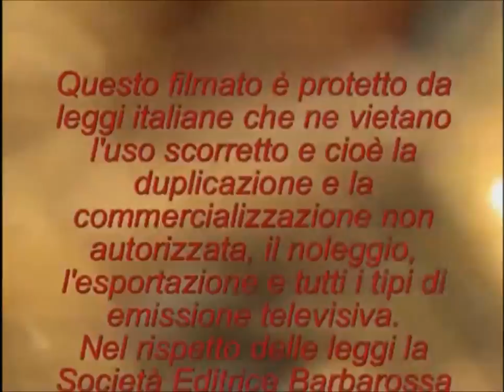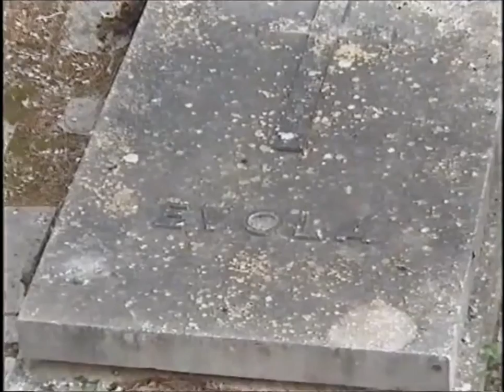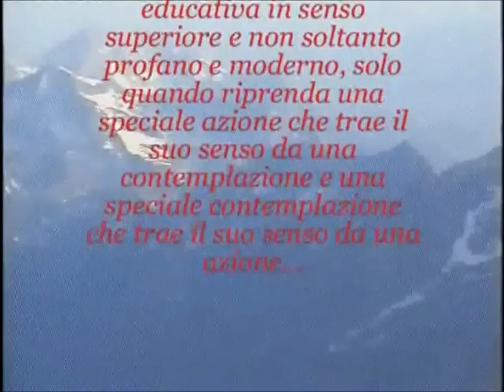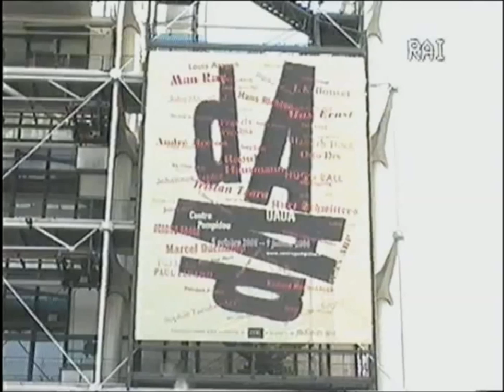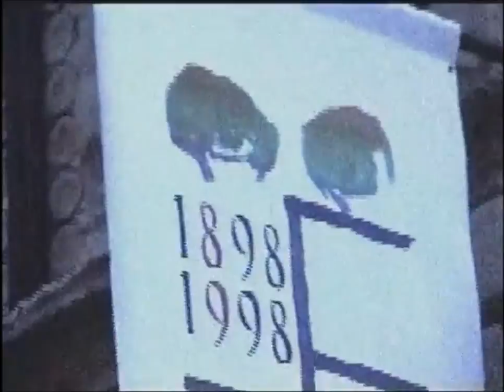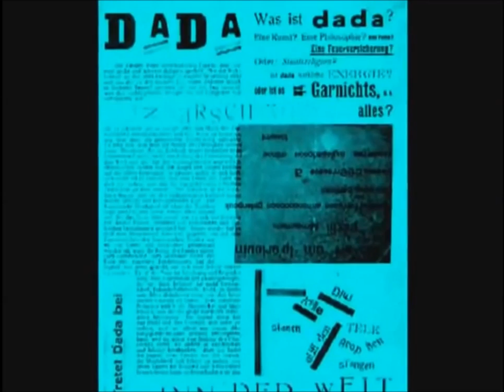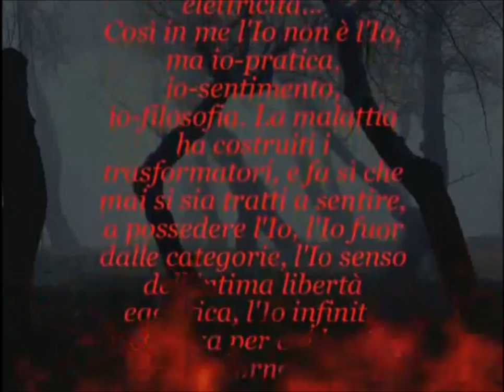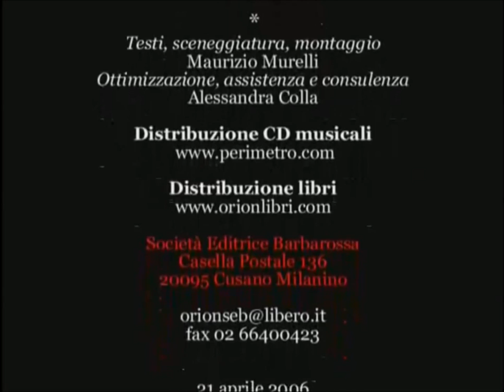Julius Evola - Dalla trincea a dada (Italiano)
Dire che Julius Evola è una delle più grandi intelligenze del Novecento è ormai pressoché scontato anzi, è quasi di moda: perché il fascino oscuro della trasgressione sembra non morire mai. Eppure sono ancora in troppi a ignorare quasi del tutto la multiforme attività di questo singolare studioso: che fu poeta, pittore, cultore di scienze esoteriche e alchemiche, filosofo, studioso delle dottrine sapienzali e religiose orientali, indagatore e divulgatore di miti, simboli e leggende, attento osservatore dei fenomeni sociali e delle devianze giovanili – come dimostrarono in modo esauriente tutti i suoi libri e le migliaia di articoli apparsi sulle testate più diverse. Invece i suoi estimatori più superficiali si limitano a considerare Evola un ideologo politico, peggio, un mago occultista: e i suoi numerosi detrattori, più superficiali ancora, preferiscono relegarlo al ruolo di razzista e di cattivo maestro dei neofascisti italiani.

Quello che ci proponiamo di fare qui e nei documentario che seguiranno è proprio di raccontare Julius Evola, il suo pensiero e la sua opera attraverso la storia della sua vita, con immagini, musica e parole; così in questa prima parte si darà ampio risalto a uno degli interessi giovanili di Evola — quello artistico, manifestatosi attraverso la rivoluzionaria scelta DADA in pittura e in poesia, a cavallo della I guerra mondiale.

Un film di Maurio Murelli
Musiche di: Ain Soph, Kaiserbund, Roma, Wien, Zetazeroalfa
Editore: Società Editrice Barbarossa
Autore: Maurizio Murelli
Anno: 2006